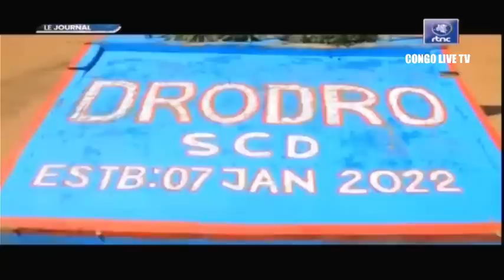🔴RDC : SUIVEZ LE GRAND JOURNAL DE CE LUNDI LE 05.06.2023 RTNC EDITION 13H30